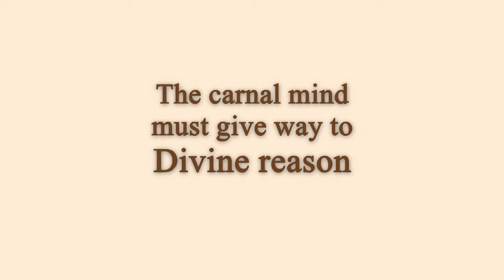The carnal mind must give way to Divine reason_with_ENG_subtitles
The Message of Beloved Zarathustra from March 30, 2005 is read
by Tatyana Mickushina.

This and other Messages are published in the book
the "Words of Wisdom" Volume I: